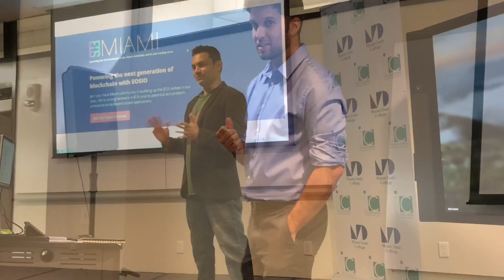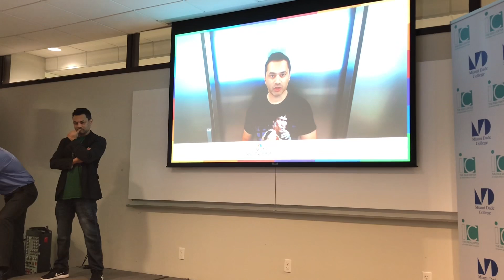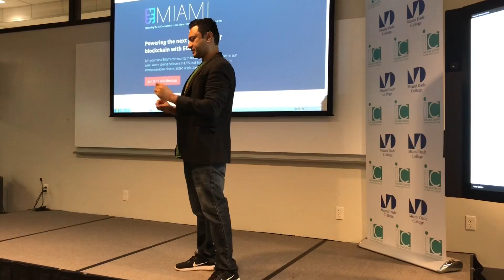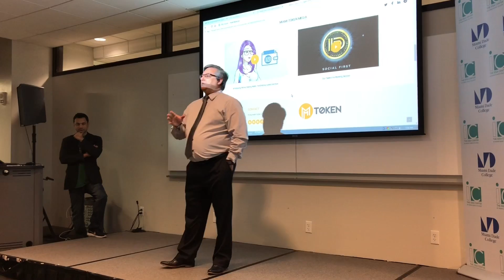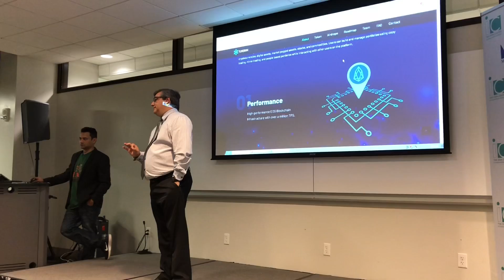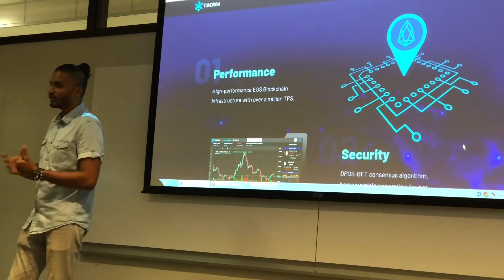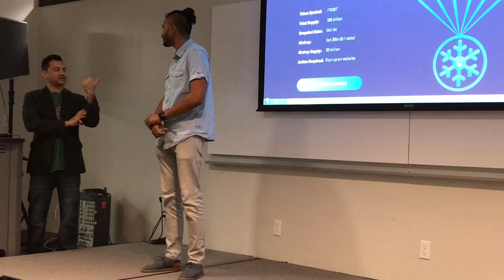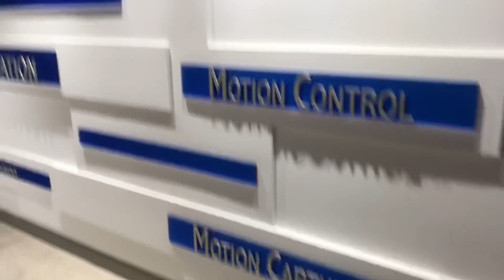EOS Miami dApp Presentations at Crash Crypto Course at Miami-Dade College Idea Center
EOS Miami dApp presentations at The Idea Center of Miami-Dade College